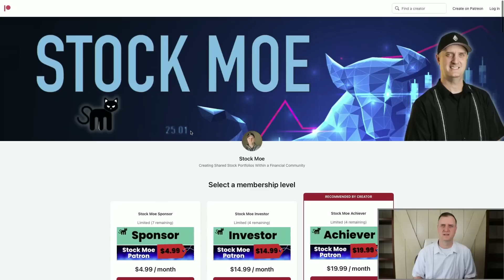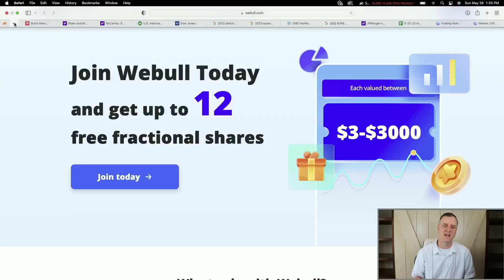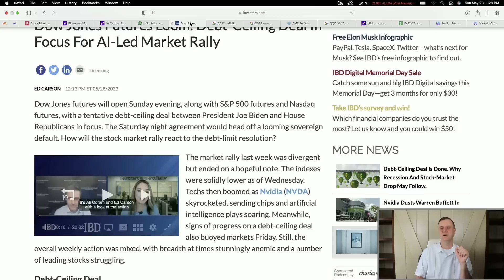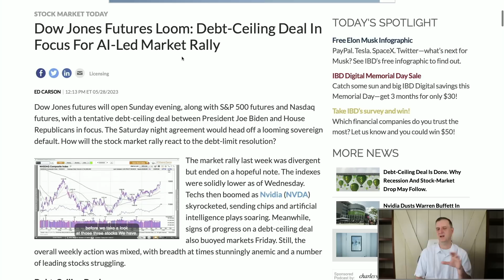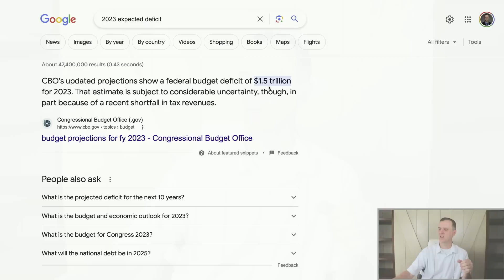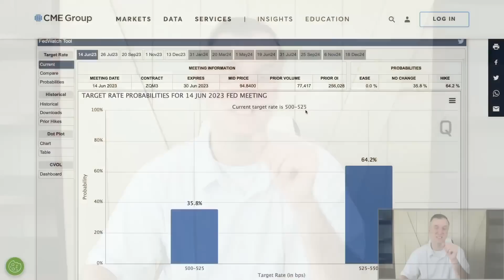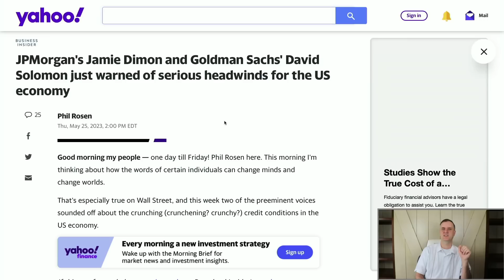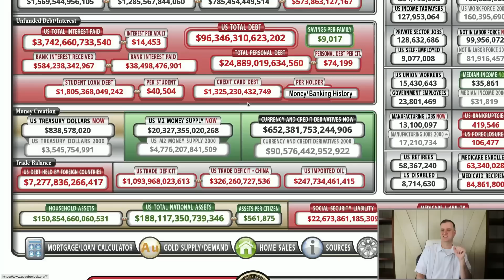🔥I WARNED YOU 🔥 IT IS HAPPENING NOW 🔥 STOCK MOE WARNING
💠 *Austrailan Moomoo - Get up to 10 free stocks with a deposit *

🔥I WARNED YOU 🔥 IT IS HAPPENING NOW 🔥 STOCK MOE WARNING. The debt ceiling negotiations are over and now we get the reaction to the news in the stock market. Now the real warning signs are flashing a huge red sign. I go over the fed and what they may now have to do.  We are seeing the details come out slowly, but the markets will move quickly one way or the other. I believe the worse is yet to come.  Will this lead to a stock market crash or next leg up.